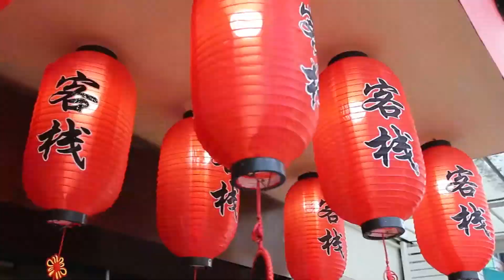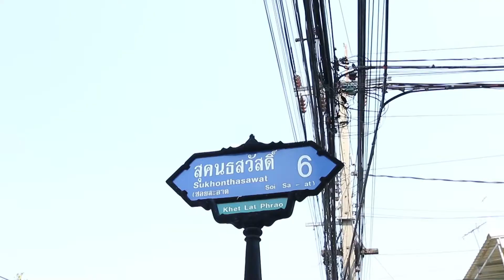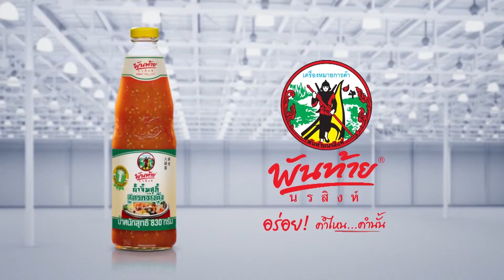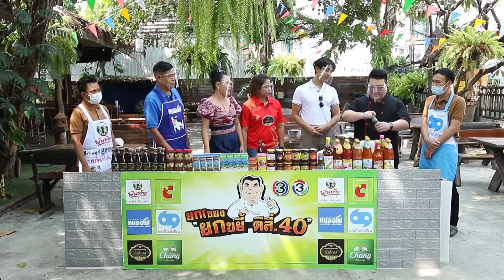ยกโขยงยกขยี้ 14/03/64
ดำเนินรายการโดย บอล วิทวัส สิงห์ลำพอง และ ลูลู่ อาร์สยาม
ร่วมกับ กุ๊กขี้เมา